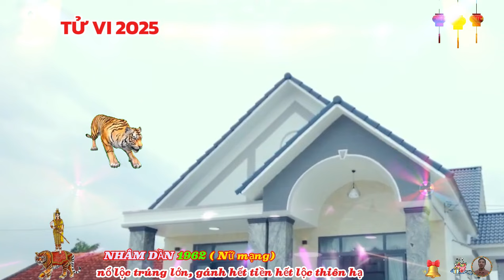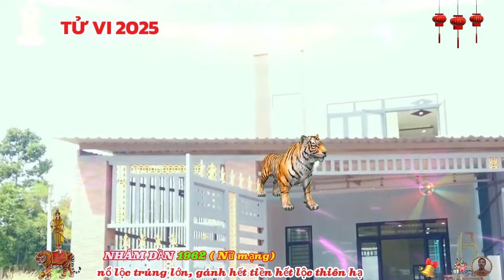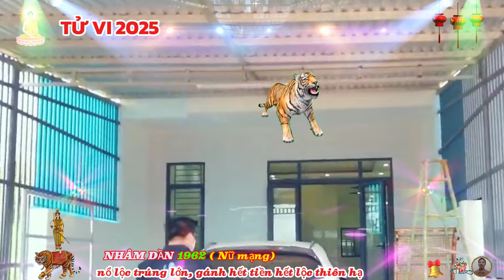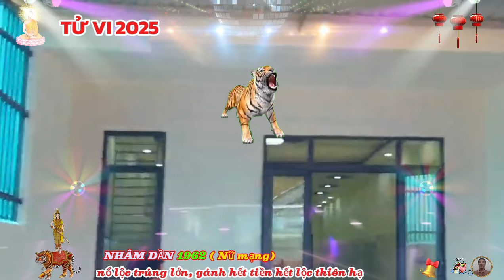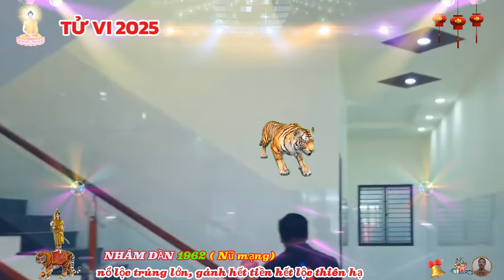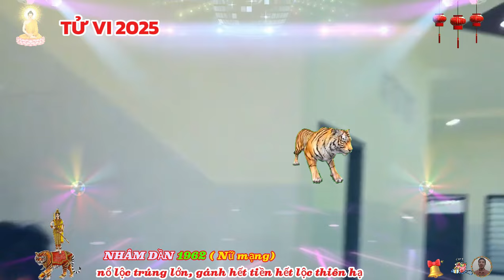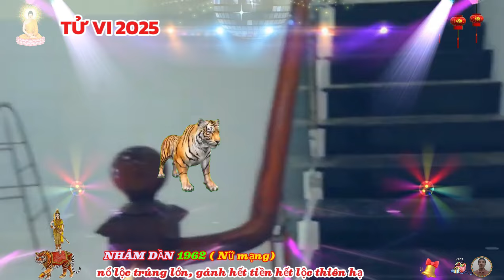🔴TỬ VI 2025: Tử vi tuổi NHÂM DẦN 1962 (Nữ mạng) năm 2025- LỘC THẦN TÀI, Vận Số GIÀU SANG, Cực GIÀU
hạn của tuổi nhâm dần 1962 nữ mạng, năm ất tỵ 2025, là hạn thiên tinh. nhắc tới hạn thiên tinh, là nhắc tới vấn đề sức khỏe, tình trạng tiêu hóa.
 gặp hạn thiên tinh cần chú ý tới việc ăn uống, đề phòng bị ngộ độc, không nên ăn hàng quán kém chất lượng, kém vệ sinh, tuyệt đối không tắm khuya, nguy cơ bị cảm, nguy cơ ảnh hưởng tính mạng rất cao. nếu phụ nữ có thai thì cần phải kiêng cữ trong ăn uống, không nên vận động mạnh, tránh leo trèo gây nguy hiểm cho tính mạng cả mẹ và bé.